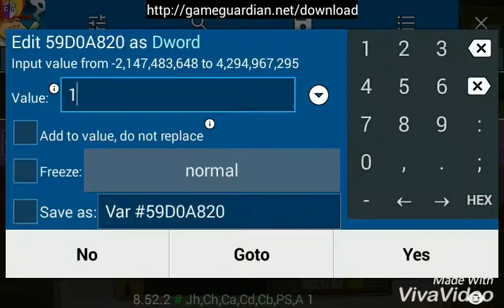Swamp Attack hack